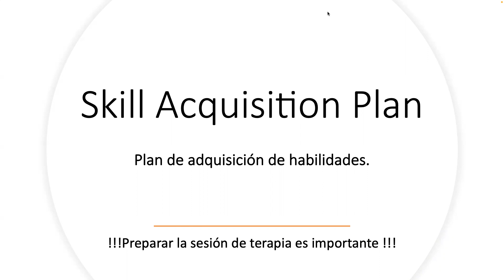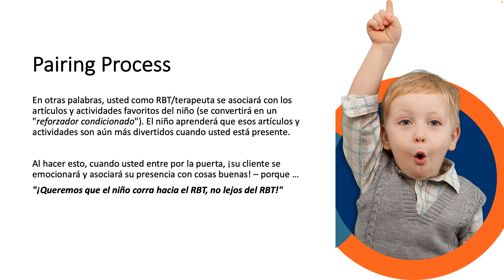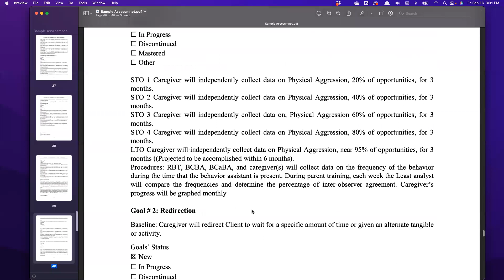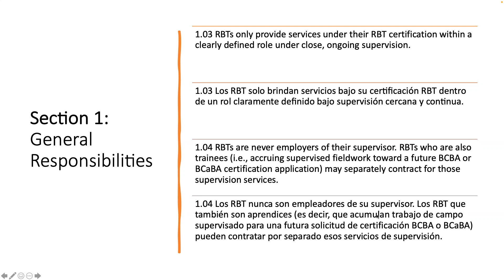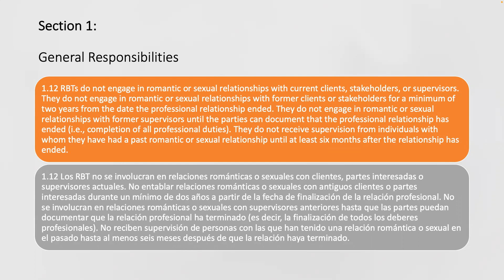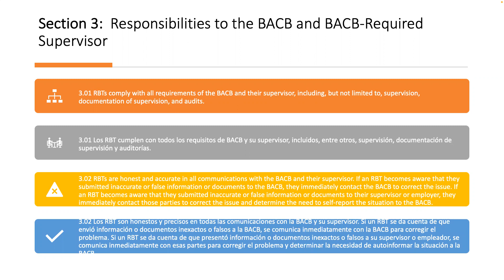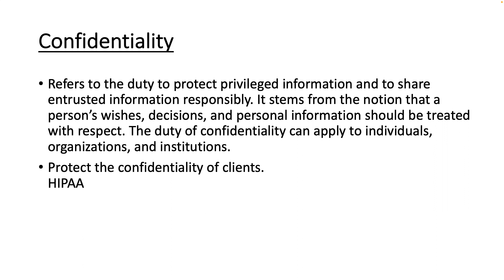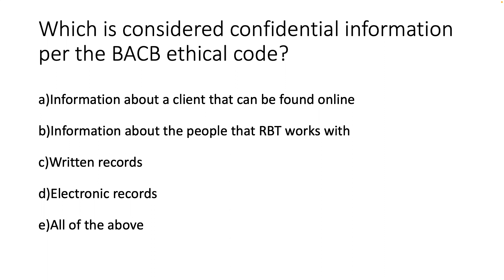GMT20220916 185449 Recording as 1920x1080 SCREEN